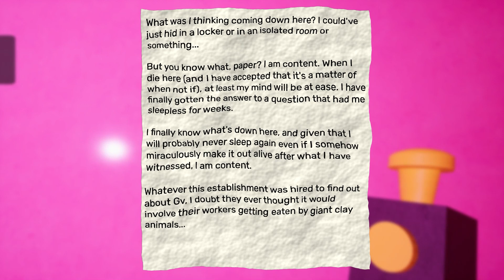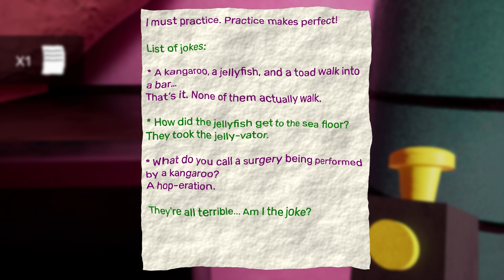NABNAB VS GITTERGIGGLE in Garten of Banban 6.!!!!!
Choo Choo Charles VS ALL Monster FIGHTING in Garten of Banban 6
The next chapters of garten of banban 4.
Gameplay is really good and crazy than garten of banban 4.!!!